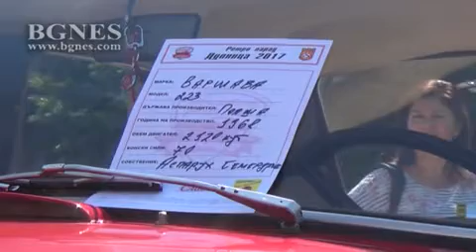Мерцедеси и Варшави на равна нога на първия ретро-парад в Дупница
„Мерцедес-Бенц”-кабрио с автоматични скорости, производство 1958 г. и мотоциклет БМВ, „роден” през далечната 1938 г., „събраха очите” на познавачи и зяпачи на първия ретро-парад, провеждащ се днес в Дупница. /БГНЕС